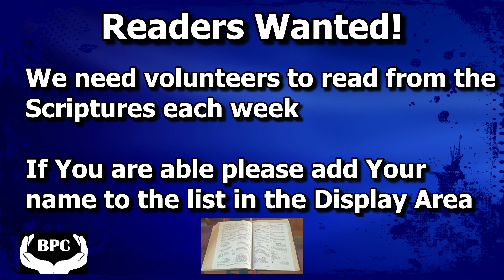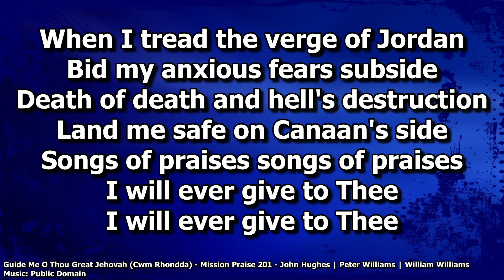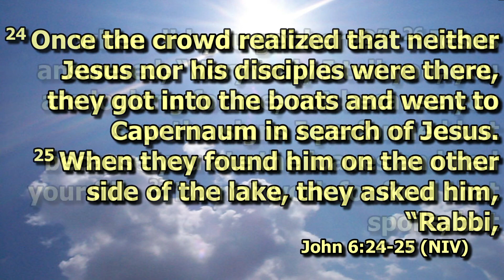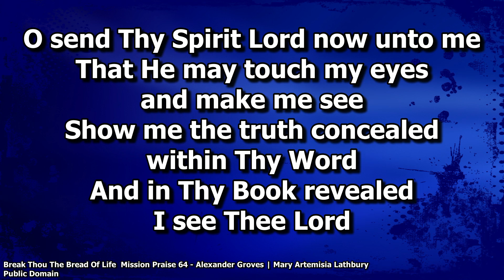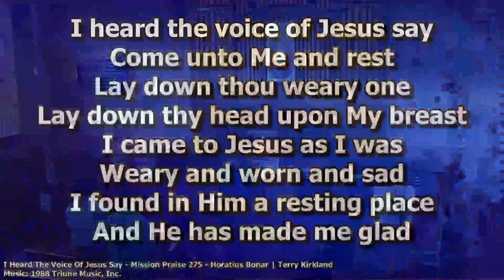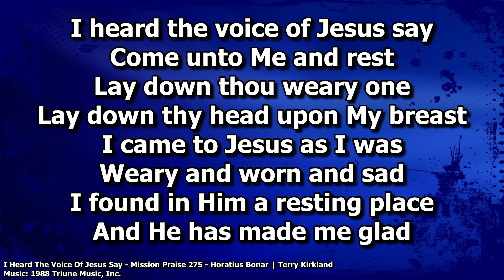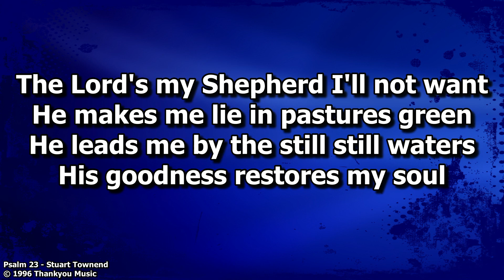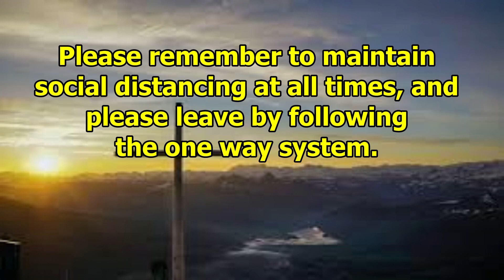Worship 1st August 2021